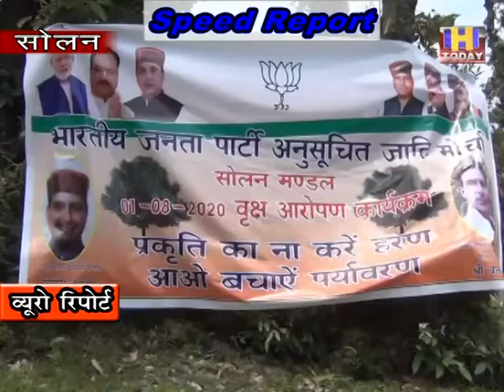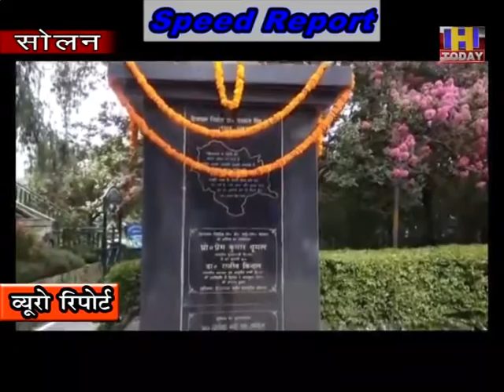5 AUG SPEED NEWS 4